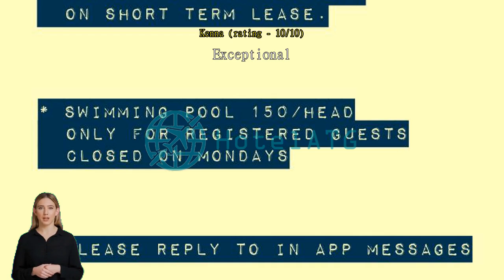Feels Like Home Condos (Abreeza Place Tower 1) Y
Abreeza Place Tower One is located within the Abreeza District. Abreeza Mall is just a few steps away. Everything you need is inside the mall fastfood, restaurants, clothing stores,  department store, supermarkets and many more.